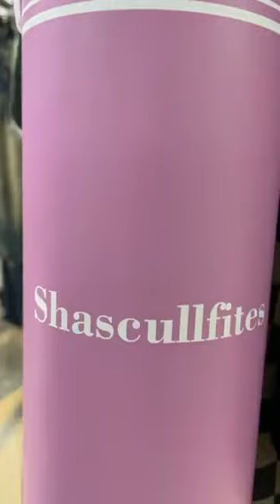shascullfites pants gift box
when a girl go to the gym room , where should she place her  mobile phone and lipstick?the great gym pants brand Shascullfites gave you the answer,check the video,this is  one of the strong reason why you need a shascullfites pants, Shascullfites understand you best